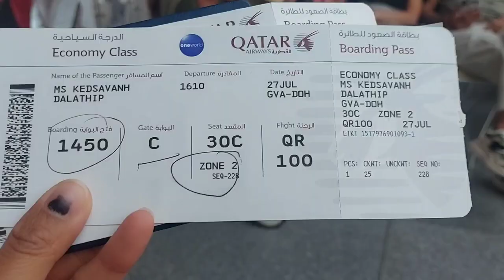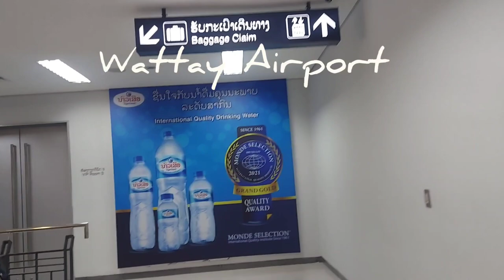Review ຕອນກັບລາວຕໍ່ຍົນ3ຕໍ່ຈາກ Switzerland ມາຮອດລາວ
ຂື້ນຍົນຢູ່Geneva-Doha
ຕໍ່ຍົນຢູ່ Doha-Suvannabhumi
ຕໍ່ຍົນຢູ່Suvannabhumi-Wattay